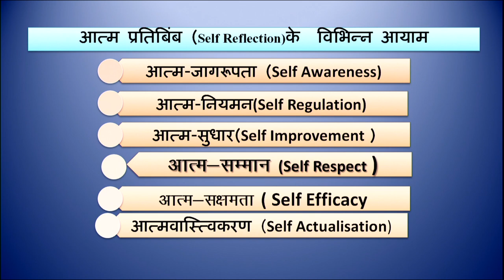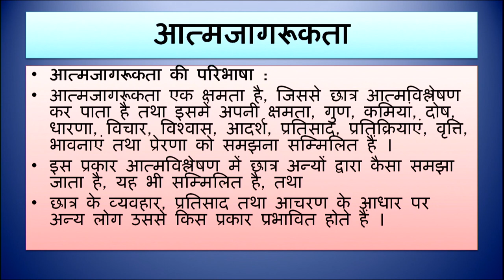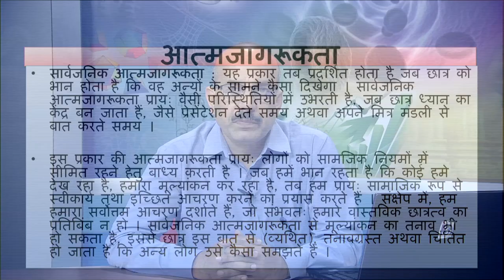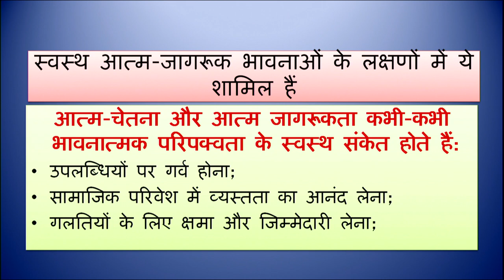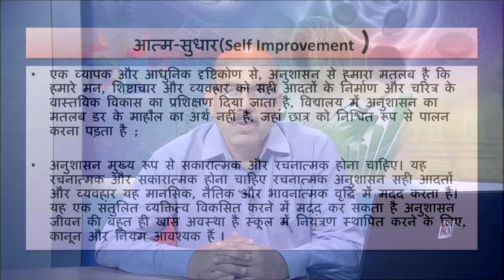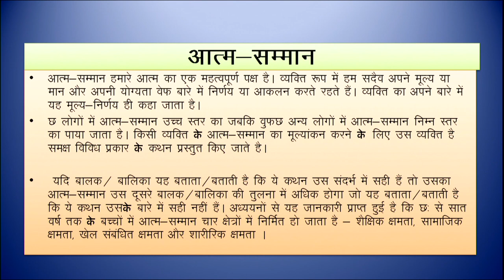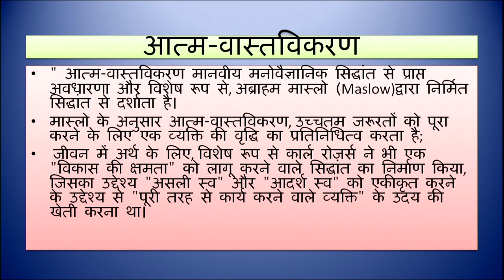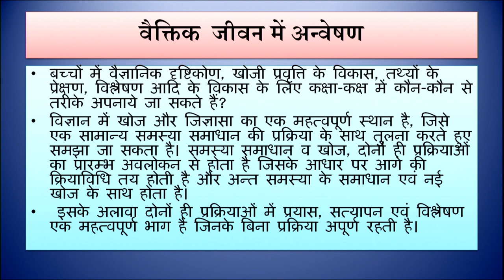Aatmavaastivkaran ke liye Aatm Pratibimb evam Vaiktik Jeevan ke Anveshan